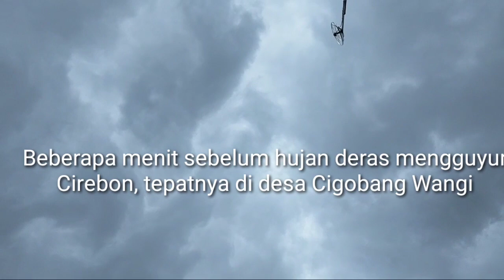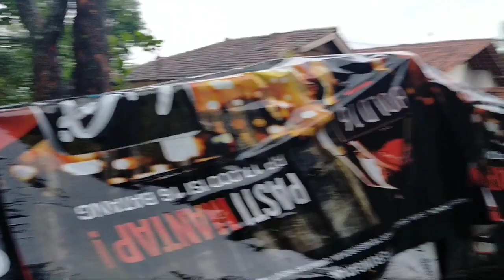Banjir Cirebon timur, 29 Februari 2020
Hujan deras mengguyur cirebon timur, hal ini membuat beberapa kawasan tergenang air